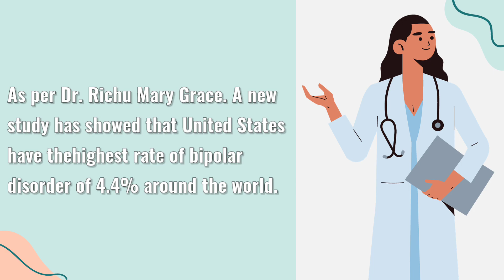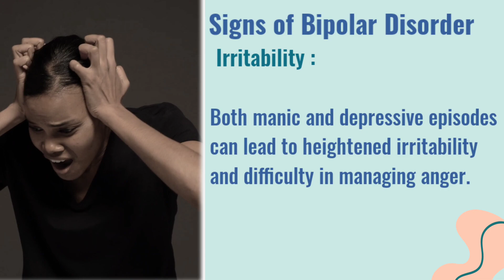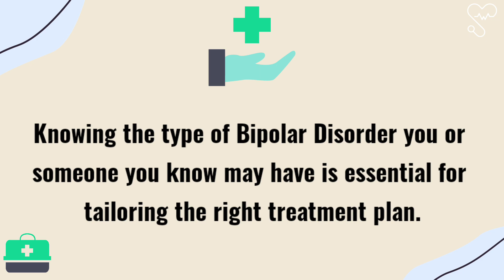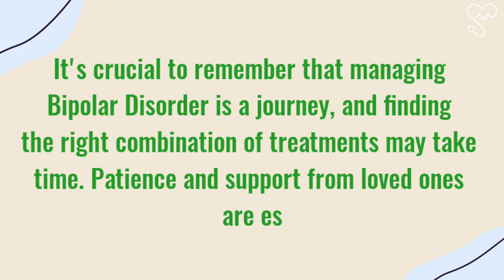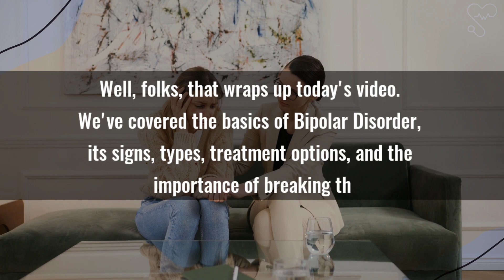Does You Also Have Bipolar Disorder ?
Welcome to WellnessFusionHub! In this informative video, we delve into Bipolar Disorder, a mental health condition affecting millions globally. We explore its key signs, types, and effective treatment options, while also emphasizing the importance of breaking the stigma surrounding mental health.

🧠 What is Bipolar Disorder?
Bipolar Disorder is characterized by extreme mood swings, from euphoric manic episodes to debilitating depressive lows. Recognizing its signs is crucial for early intervention and support.

🚩 Signs of Bipolar Disorder:

Extreme Mood Swings
Decreased Need for Sleep
Irritability
Racing Thoughts
Loss of Interest
🔄 Types of Bipolar Disorder:

Bipolar I: Severe manic episodes with depressive episodes.
Bipolar II: Hypomania and intense depressive episodes.
Cyclothymic Disorder: Milder mood swings persisting over time.
💊 Treatment and Coping Strategies:
Managing Bipolar Disorder is possible with:

Medication
Therapy (CBT, IPSRT)
Lifestyle Changes (exercise, diet, sleep)
🤝 Breaking the Stigma:
Help us make a difference by:

Educating yourself and others
Showing compassion
Advocating for mental health awareness and access to services
Remember, if you or someone you know is dealing with Bipolar Disorder, you're not alone. Seek help, rely on your support system, and practice self-care and self-compassion.

Together, let's create a more understanding and compassionate world for those living with Bipolar Disorder.

Thank you for tuning in to WellnessFusionHub. Take care of yourselves and each other. Until next time! 🌟